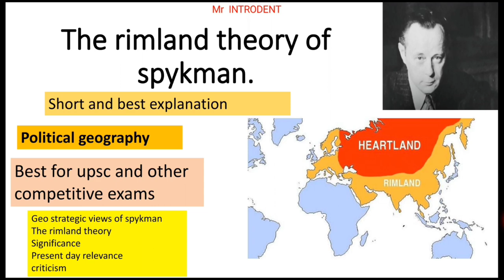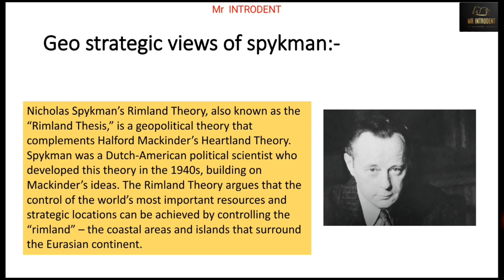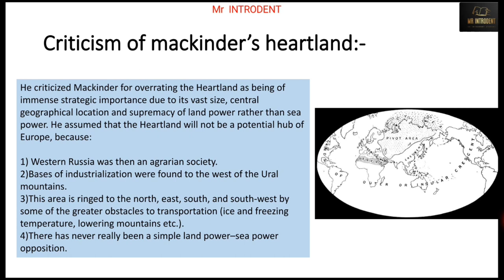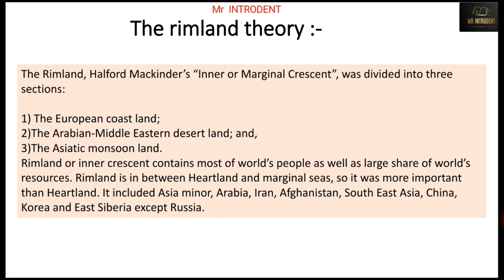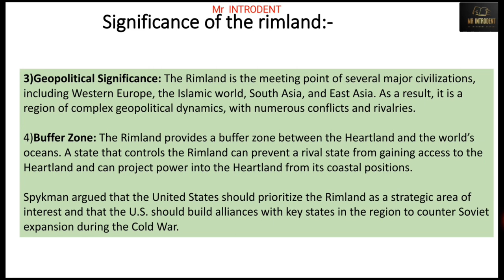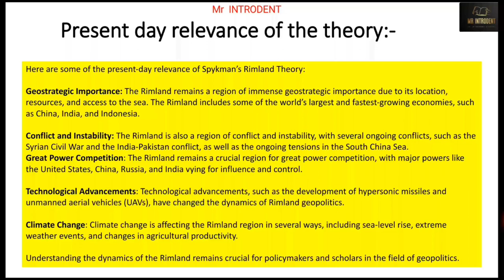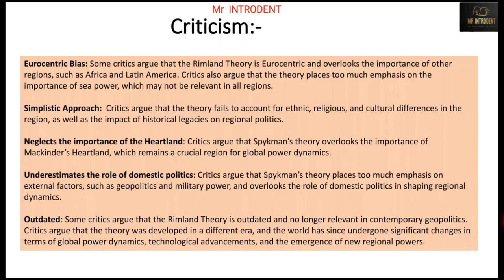THE RIMLAND THEORY BY SPYKMAN |POLITICAL GEOGRAPHY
In this video we have discussed the rimland theory of spykman. It's importance, criticism against mackinder's heartland theory, present relevance and criticism of rimland theory.